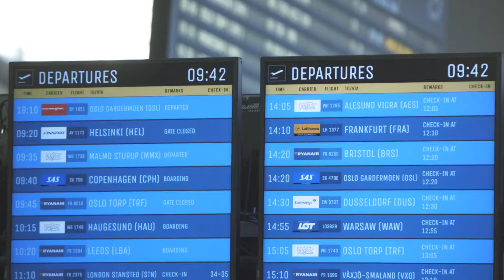Gdansk Lech Walesa Airport - We are here for you!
See what everyday life looks like at Gdansk Lech Walesa Airport. The movie was created to celebrate 5 mln passanger.